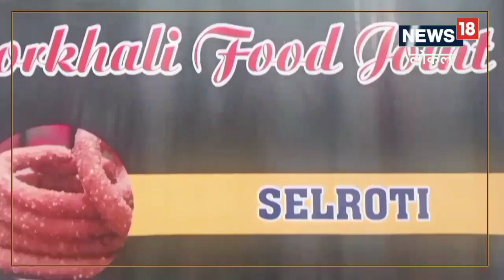देहरादून में लीजिए नेपाल के इन मशहूर पकवानों का स्वाद, इनके टेस्ट के सामने भूल जाएंगे चाइनीज फास्टफू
जेनिशा गोर्खाली फूड प्वाइंट पर नेपाल के व्यंजनों का आनंद ले रहे महेश कार्की बताते हैं कि वह गोरखा रेजिमेंट में जो स्वाद सेल रोटी और गोरखाली चटनी का लेते थे, उन्हें यहां खाकर अपनी यूनिट की याद आ गई.,Food|Nepal